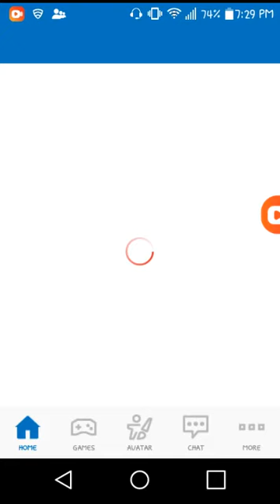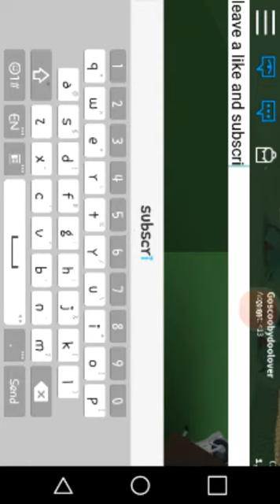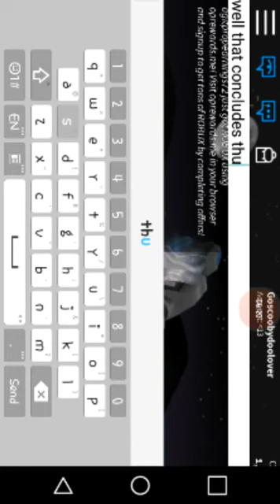Roblox play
More Roblox :3